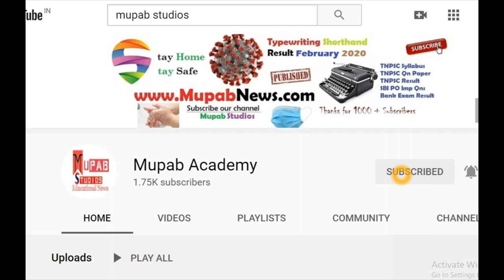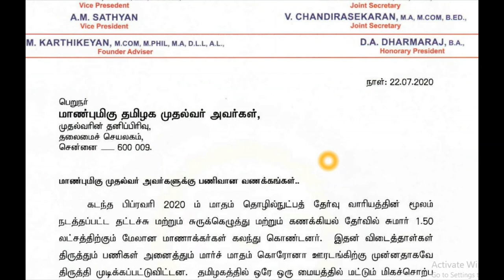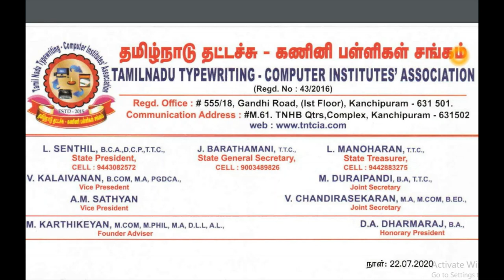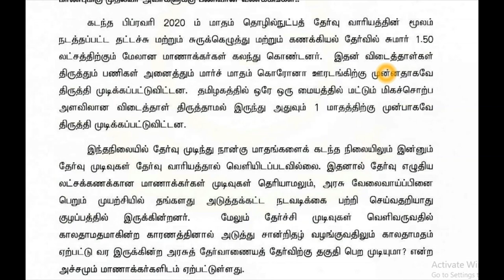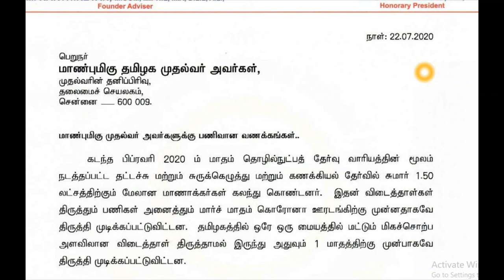TNDTE typewriting Result date CM Announcement Request Letter February 2020 - Mupab Academy